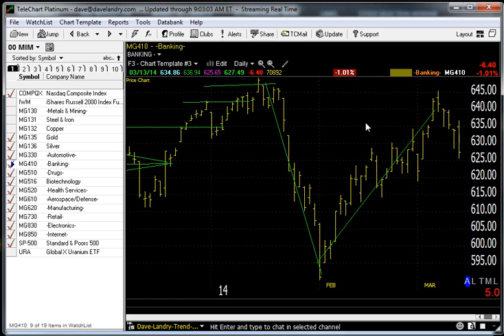03/14/14 Dave Landry's Market In A Minute